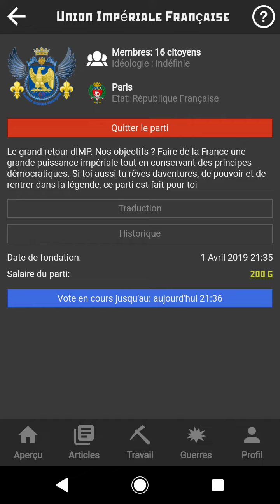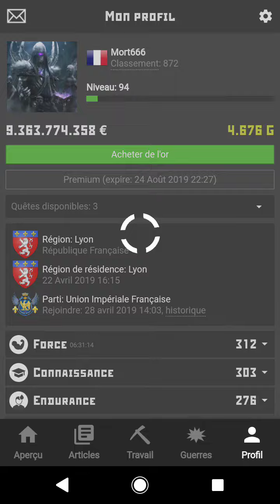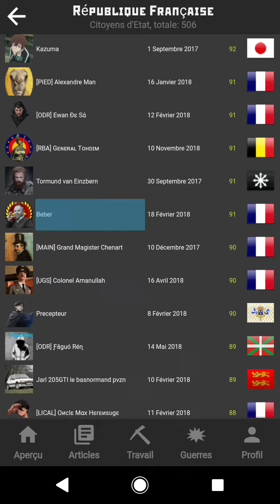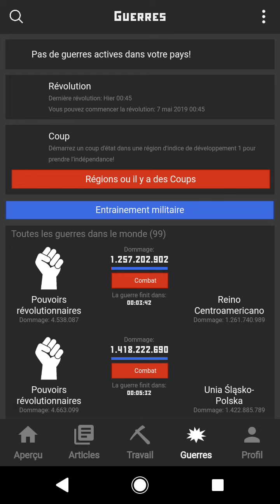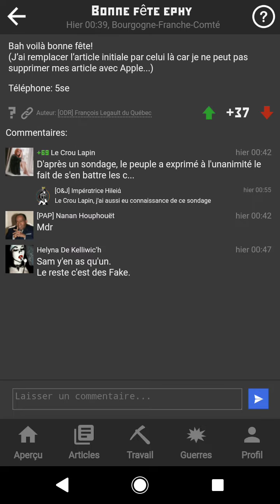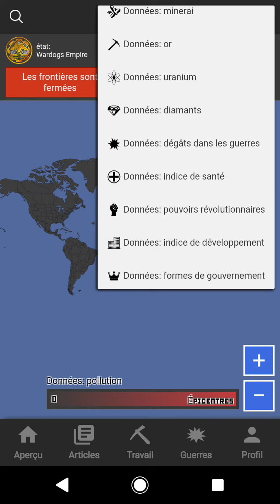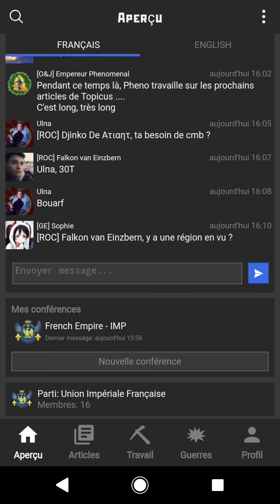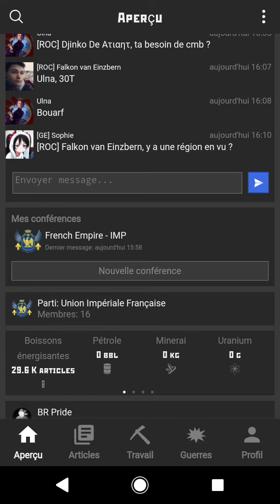Jeu RR info mort666